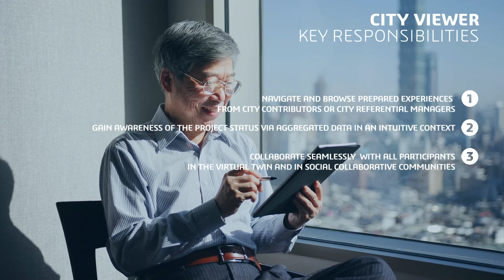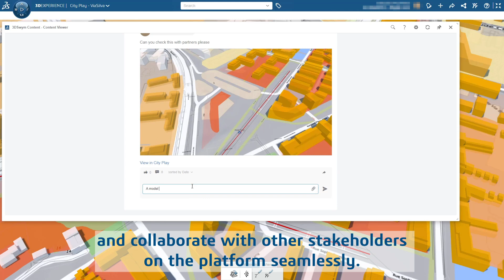City Viewer Role | GEOVIA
The City Viewer role allows users to play the navigation experience prepared by the City Referential Manager, a gateway to experience the city’s virtual twin. Being native to the 3DEXPERIENCE® platform, all city stakeholders can easily navigate the city inside a 3D dashboard. Navigation experiences comprise data sets that are suitable for general access (published by City Referential Manager), which allows for maximum contextual-based collaboration by all stakeholders while ensuring more sensitive data sets’ accessibility control.

Customer environment prerequisite: at least, one City Referential Manager user (CRM license) is needed to publish the experiences to the City Viewer users.